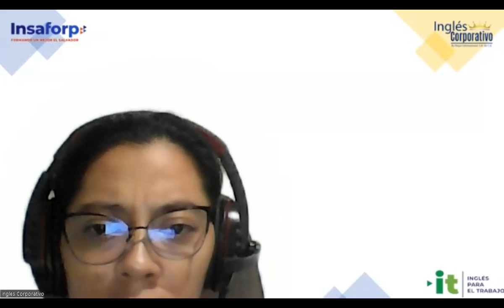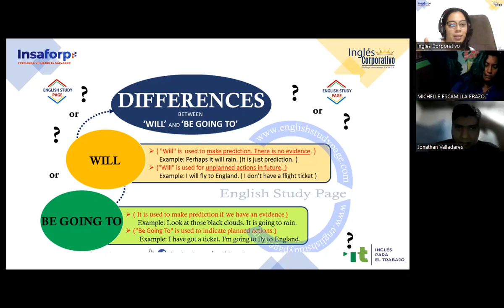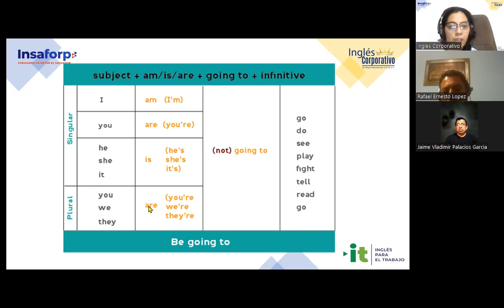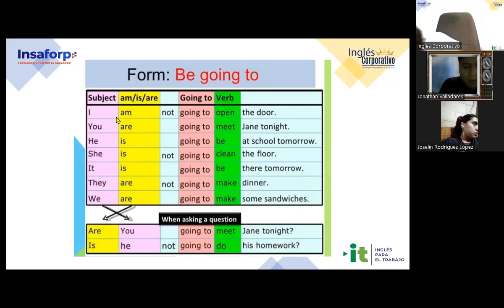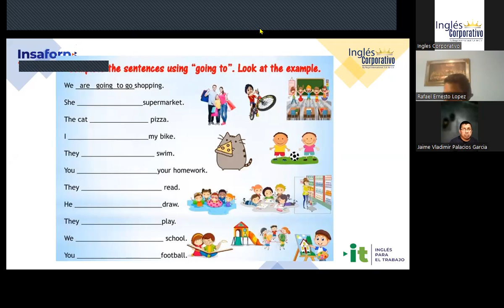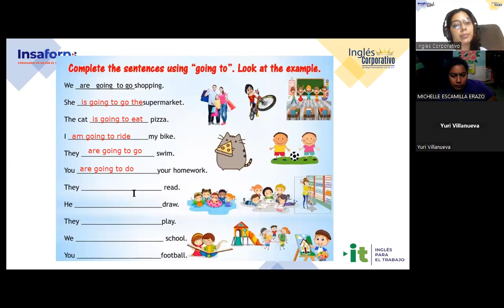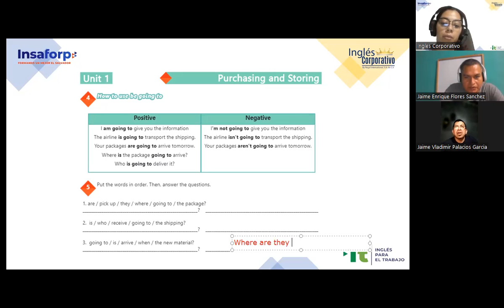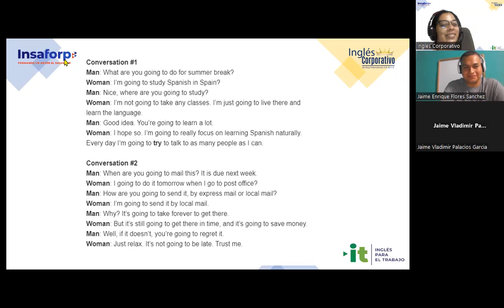Session 04-04-09-2023-AC29750-0020-2023-Carranza-How to use be going to